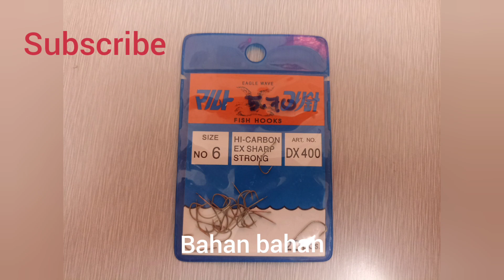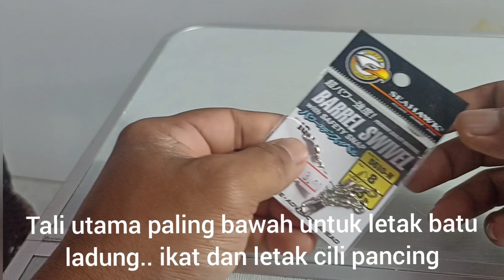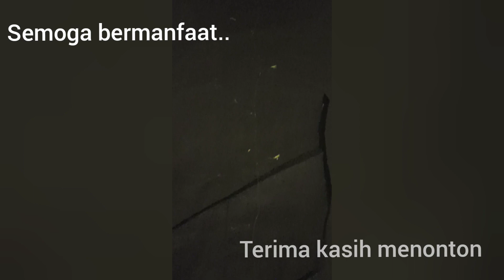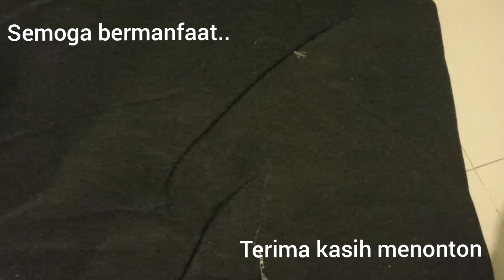TUTORIAL cara membuat tali PANCING Apollo 9 mata beserta BULU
bagi yang ingin mencuba untuk membuat sendiri Apollo pancing cara mudah.. ini salah satu cara mudah untuk anda boleh mencuba buat sendiri di rumah.. selamat mencuba.. semoga bermanfaat jangan lupa like dan subscribe terima kasih..